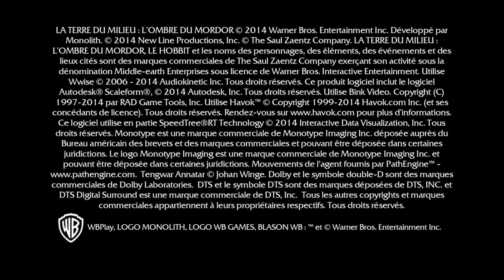"Shadow of Mordor GOTY Edition" Playthrough Part 1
"Shadow of Mordor Game of the Year Edition" Playthrough Part 1
*Prologue *The Slaver *An Interested Party *The Spirit of Mordor